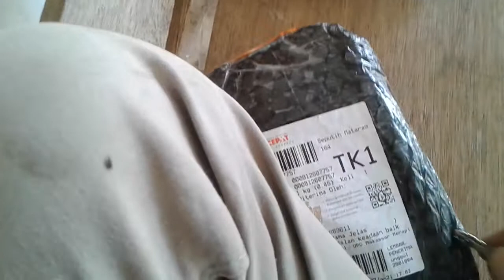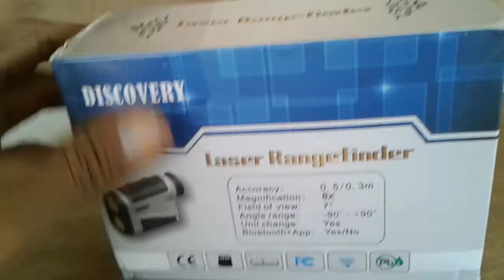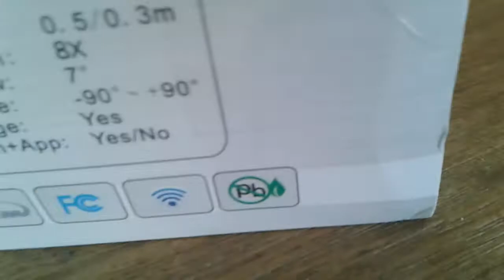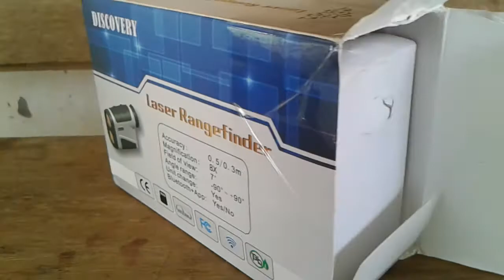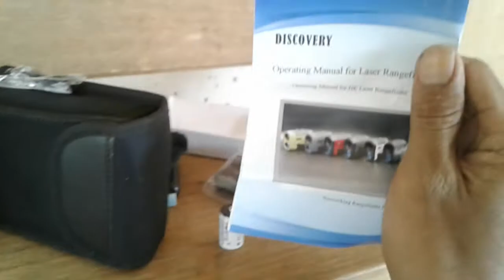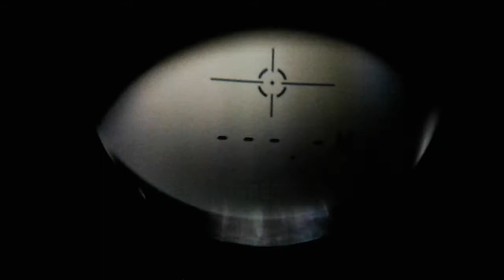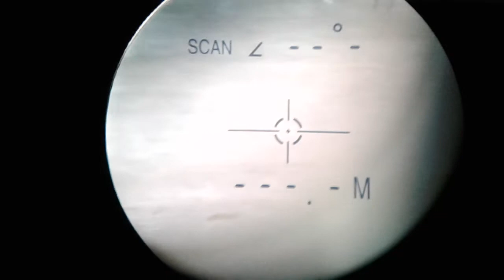Pengukur Jarak/Range finder Discovery DK600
Range finder discovery dk600